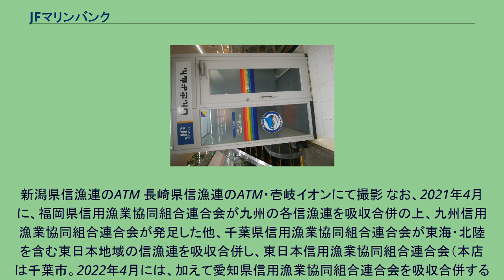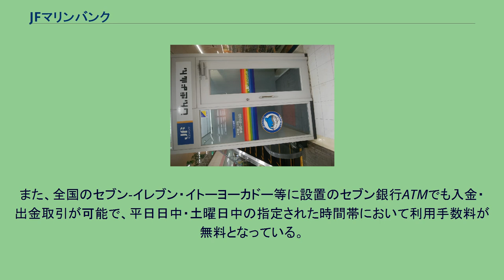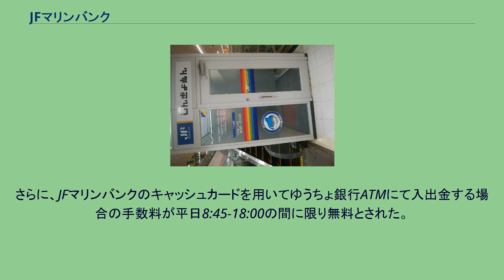JFマリンバンク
JFマリンバンクとは、日本において、漁業協同組合 (JF) 、水産加工業協同組合および信用漁業協同組合連合会（JF信漁連）の信用事業および農林中央金庫（農林中金）のこれに対応する事業で構成される貯金、貸付等の金融事業の総称。
農林中央金庫がいわゆる系統中央機関となる。
キャッチフレーズは「漁協貯金でおなじみのJFマリンバンク」 銀行における預金に相当する漁協貯金を中心に、漁業者への資金融資や各種ローン、さらに三菱UFJニコスの提供するNICOSブランドの『（新）マリンクレジット』カードの受付などを取り扱う。
JFの金融事業であることから担い手支援などの漁業向け融資メニューが充実しているのが特徴。
2003年1月施行の再編強化法に基づいた『マリンバンク安心システム』（相互援助制度を更に強化させたもの）と言うセーフティーネットを構築させ、そのシステムと貯金保険制度との2つの防波堤により、組合員を中心とした利用者の貯金を保護している。
なお、JFマリン“バンク”を称し、銀行と同様の事業を行っているが、銀行ではない。
一部の県域漁協ないしは信漁連と、地域漁協のほとんどは、全銀システムに接続されていないため、他金融機関からの振込や口座振替の利用ができない場合がある。
多くは漁協、もしくは都道府県信漁連が運営している。
一部店舗網のない県も存在する（神奈川と長野の信漁連は、法人向け事業を農林中央金庫に譲渡し解散）。
また、2017年4月には、兵庫県と和歌山県の複数の県を跨ぐ信漁連である、なぎさ信用漁業協同組合連合会が発足した（元の兵庫県信用漁業協同組合連合会が、和歌山県信用漁業協同組合連合会を吸収）。
新潟県信漁連のATM 長崎県信漁連のATM・壱岐イオンにて撮影 なお、2021年4月に、福岡県信用漁業協同組合連合会が九州の各信漁連を吸収合併の上、九州信用漁業協同組合連合会が発足した他、千葉県信用漁業協同組合連合会が東海・北陸を含む東日本地域の信漁連を吸収合併し、東日本信用漁業協同組合連合会（本店は千葉市。2022年4月には、加えて愛知県信用漁業協同組合連合会を吸収合併する予定）が発足した。
さらに、2022年4月には、関西・中国・四国各地に所在する各信漁連を、なぎさ信用漁業協同組合連合会が吸収合併し、西日本信用漁業協同組合連合会が発足予定。
これらの再編では、当該事業自体がない地域は関係しない他、県漁連（信漁連ではない）や県域漁協本体が信用事業手掛けている地域については、これらの合流には当面加わらない予定。
納税貯蓄貯金・納税貯蓄組合貯金は農協と異なり実施されていないようで法律改正がされていない。
農協（JAバンク）は、東京島しょ農業協同組合の受け皿が見つからなかったケースが初となり、信連（東京都信用農業協同組合連合会）へ移管されることになったため、その折に法改正がなされた。
JFマリンバンクのキャッシュカードは、「漁協キャッシュサービス」を活用した全国の信用取扱漁協・信漁連店舗窓口やATMでの入金（預入）・出金（引出・払戻）等の取引のほか、「全国キャッシュサービス（MICS）」のネットワークを通じ、JAバンク（農協・都道府県信連）をはじめ、銀行（一部の銀行・商工中金等を除く）・信用金庫・信用組合・労働金庫の各ATM・CD機でも出金取引ができ、更に郵便局に設置のゆうちょ銀行ATMでも入金・出金取引が可能である。
また、全国のセブン-イレブン・イトーヨーカドー等に設置のセブン銀行ATMでも入金・出金取引が可能で、平日日中・土曜日中の指定された時間帯において利用手数料が無料となっている。
その後、イーネットとローソンATMもセブン銀行とほぼ同様の条件で利用可能となり、同時に対応開始となったJAバンク同様、農林中央金庫業務企画部の勘定を経由して接続されている。
最長の利用可能時間は、JAバンク同様、県単位で異なる。
2010年4月1日より、全国のJFマリンバンクATMでの入出金手数料がATM稼働時間内において完全無料となったほか、全国のJAバンクATMによる出金についても完全無料化した。
さらに、JFマリンバンクのキャッシュカードを用いてゆうちょ銀行ATMにて入出金する場合の手数料が平日8:45-18:00の間に限り無料とされた。
なお、カード振込や振替については、県域を跨ぐ場合やJAバンクおよび他業態の金融機関のATMでは利用できない。
^ 全漁連情報：第1686号 (PDF, 2010年3月31日発行より)